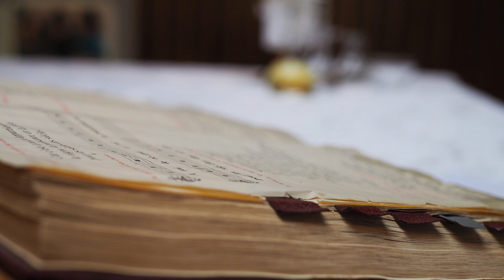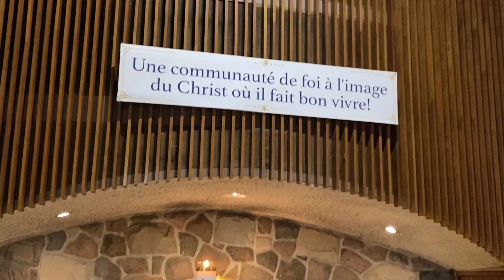Messe du 31 janvier 2021 de la Paroisse Sainte-Béatrice de Laval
Messe du 4e dimanche du temps ordinaire